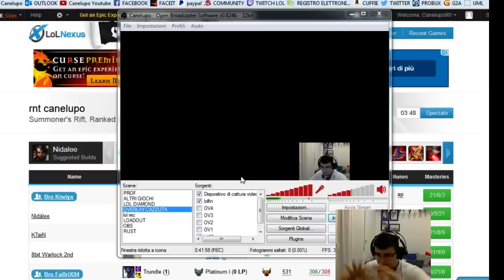League Of Legends ITA Road To Challenger #17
Se volete comprare giochi a prezzo basso ecco un bel link
ps : se comprate tramite il mio referall anche io guadagno qualcosina(è giusto che lo sappiate)